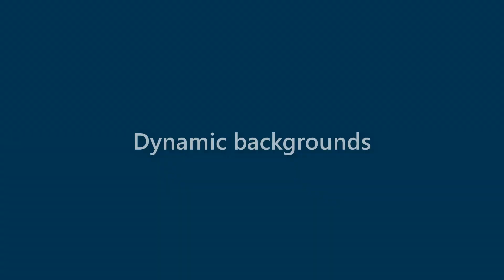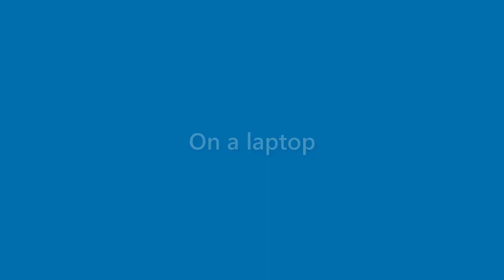Florence Farrell - appearance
Name Look - Florence Farrell - appearance. In this video we present "Florence Farrell" name look and feel in various scenarios.
This video will cover:
How does "Florence Farrell" look as a personal letterhead?
How does "Florence Farrell" look on a business card?
How does "Florence Farrell" look on a computer/laptop screen?
How does "Florence Farrell" look with different background colors?
How does "Florence Farrell" look with various fonts?